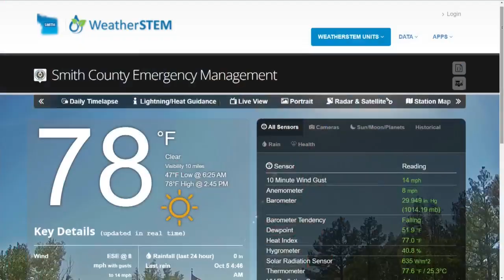New weather system station installed in Smith County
The Emergency Operations Center in Smith County received a new weather system station providing the public with access to real-time weather data.